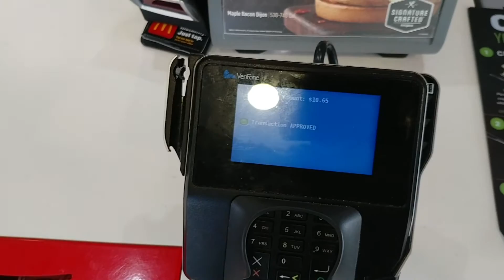Pay Like a BOSS with LG Watch Sport (Android Pay Demonstration)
Pay with your phone in stores
No need to juggle between your phone and wallet at checkout. With Android Pay, you can keep doing what you’re doing on your phone. Just make sure it’s unlocked and hold it to the terminal — you don’t even need to open the app.

Calls and apps, on your wrist
Spending the afternoon at the park or going for a morning run? Take your phone with you, or leave it behind. With LG Watch Sport, the first cellular watch running Android Wear 2.0, you can make phone calls, send messages, and use apps — even when your phone’s back at home.

1,306,034 males
1,290,959 females
An age-adjusted death rate, which accounts for the aging population, of 731.9 deaths per 100,000 US standard population
A life expectancy at birth of around 78.8 years.
Heart disease remains the leading cause of death in the US, accounting for 1 in every 4 deaths, and affecting significantly more men than women.

Contents of this article:

Top 10 leading causes of death

Heart disease
Cancer
Chronic lower respiratory disease
Accidents
Stroke
Alzheimer's disease
Diabetes
Influenza and pneumonia
Kidney disease
Suicide